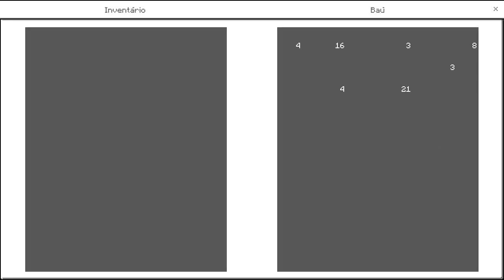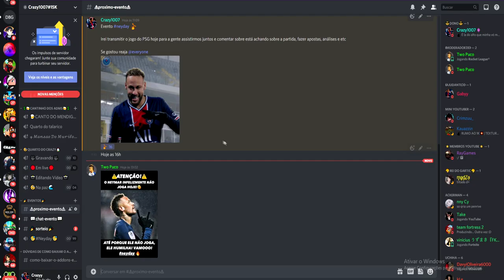GRUPOS DE MINECRAFT PE/JAVA/BEDROCK WHATSAPP E DISCORD! O MELHOR GRUPO DE TODOS!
No vídeo de hoje eu irei mostrar para vocês 3 grupos de Minecraft, dois do whatsapp e um do Discord. Nesse grupo você irá fazer amizades para jogar e se divertir, seja, mcpe, java, bedrock, xbox, ps4 e nintendo.

Entre nos grupos e não perca tempo, bora jogar e se divertir!

Xbox live:ARTCrazy1007
Fortnite: YTCrazyy007
Roblox: YTCrazyy1007

🎧 Microfone: BM800
🎬 Editor: Sony Vegas Pro 17
🎥Progama de gravação: Obs studio

Fonte: 650W
16Gb ram: Hyperx
1Tera de memória
2 Cooler